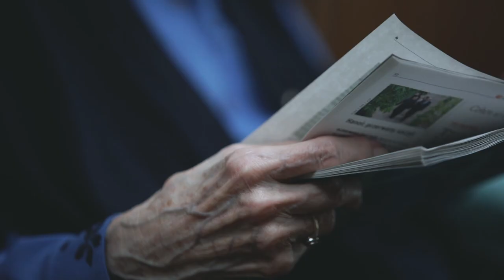Zofia Posmysz. Pamięć, która nas ochroni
Zofia Posmysz była trzy lata więźniarką hitlerowskich obozów koncentracyjnych. Podczas okupacji uczyła się na tajnych kompletach gimnazjalnych i była robotnicą w fabryce kabli. 15 kwietnia 1942 roku na podstawie donosu została aresztowana za kolportowanie ulotki Związku Walki Zbrojnej. Po sześciu tygodniach śledztwa w krakowskim więzieniu Gestapo przy ul. Montelupich została zesłana do KL Auschwitz-Birkenau. Przeżyła dwa miesiące kompanii karnej w Budach, dwa razy ratował ją od śmierci lekarz obozowy dr Janusz Mąkowski. Potem wykonywała lżejsze zajęcia, dające szanse na przetrwanie: w kuchni i magazynie żywności. 18 stycznia 1945 roku została przeniesiona do KL Ravensbrueck, a następnie do filii tego obozu w Neustadt Glewe, gdzie 2 maja 1945 roku odzyskała wolność.

Rozmawiał: Żenia Klimakin
Realizacja: Katarzyna Łuka i Marek Sokołowski